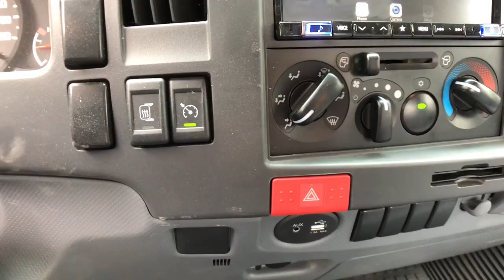2021 Chevrolet 4500 Clarkston, Waterford, Lake Orion, Grand Blanc, Highland, MI 213102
New 2021 Chevrolet 4500 available in Clarkston, Michigan at Bowman Chevrolet. Servicing the Waterford, Lake Orion, Grand Blanc, Highland, MI area.

2021 Chevrolet 4500 LCF Gas - Stock#: 213102 - VIN#: 54DCDW1D9MS200192

Bowman Chevrolet
6750 Dixie Hwy

2021 Chevy 4500 LCF Gas. This truck has been up-fit with a Morgan 14' Proscape enclosed landscaper body. Includes 1 row of E-Track, scuff liners, and a rear aluminum ramp door.brbrCall our commercial sales team at to learn more about this truck and to discuss financing options that would work best for you.